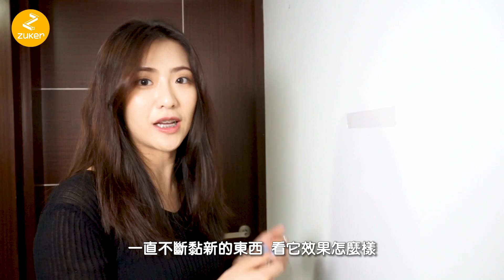臉書爆紅！租屋族免釘牆神器？黑科技 無痕奈米膠帶 實測！ │ FB廣告商品開箱實測 #2 │ Zuker租客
租屋族 不用在 牆壁上鑽洞 也可以 裝潢房間 了？！

這次要實測的是標榜什麼都可以黏，撕下來不只不會傷害牆面，
還可以水洗重複利用的──黑科技 無痕奈米膠帶 ！
究竟它真的有像廣告中那麼好用嗎？

🎬更多租屋改造影片🎬

🔸想看更多影片？訂閱Zuker
🔸想找房？點Zuker 租客官網
🔸想線上預約看房？追蹤Zuker 租客臉書
🔸想看改造日常？追蹤Zuker IG